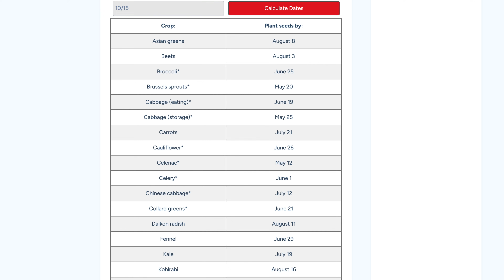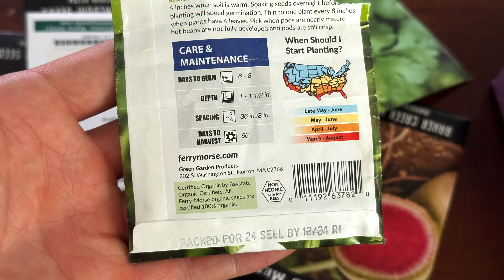Plant These 7 Crops In August 🌱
In this video, I share 7 of our FAVORITE crops to plant in August. Gardening in the Fall can be incredibly productive. But, the first step is planting seeds! So, try one of these tasty fall harvested crops in your garden.